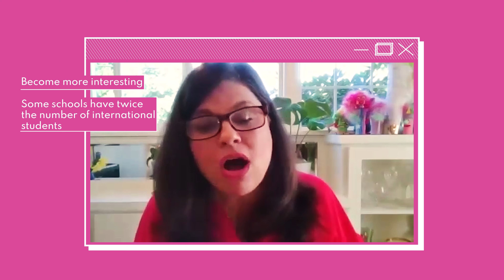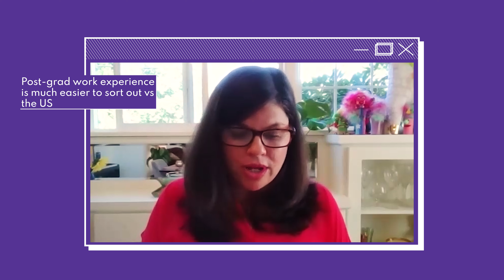5 Reasons You Should Do Your MBA in Canada!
Do not overlook MBAs in Canada! European schools may be challenging US Business Schools in the news, but there are many great MBA opportunities in Canada that are worth it and at least 5 reasons to take them up!

Angela Guido is joined by Charli Taylor to talk about international outlook, low cost, great career opportunities and all the other things there is to know about getting an MBA in Canada